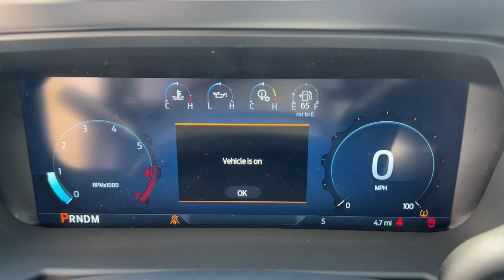2024 Ford F-350SD XLT MA Milford, Franklin, Worcester, Framingham MA Providence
New 2024 Ford F-350SD XLT available at Imperial Ford located in 18 Uxbridge Rd, Mendon, MA, 01756. Servicing the Milford, Franklin, Worcester, Framingham MA Providence area.
Please mention the stock T24-373 when you contact the dealership for this vehicle.